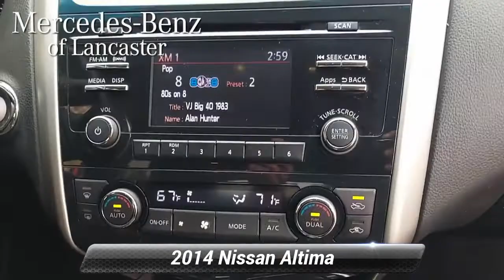Used 2014 Nissan Altima 2.5 SV, East Petersburg, PA MB10176Z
BRAND NEW STATE INSPECTION AND SERVICE!! 3 MONTH-3000 MILE POWERTRAIN WARRANTY!! SUPER CLEAN HURRY!! CVT with Xtronic ABS brakes Alloy wheels Auto-Dimming Rear-View Mirror Compass Convenience Package Electronic Stability Control Fog Lights Front dual zone A/C Front Passenger Window w/1-Touch Auto-Up/Down HomeLink Universal Transceiver Illuminated entry Low tire pressure warning Manual Folding Outside Mirrors Power Sliding Moonroof w/Tilt Remote keyless entry Side Cargo Net Traction control. 27/38 City/Highway MPG*br**br*Cayenne Red Metallic 2014 Nissan Altima 2.5 SV*br**br*FWD CVT with Xtronic 2.5L I4 DOHC 16V*br**br**br*Awards:*br*  * 2014 KBB.com 12 Best Family Cars   * 2014 KBB.com 10 Most Comfortable Cars Under $30000   * 2014 KBB.com 10 Best Sedans Under $25000

[RLVID:9441:81fcf153cc778681:b43d5090be92d78c:1]